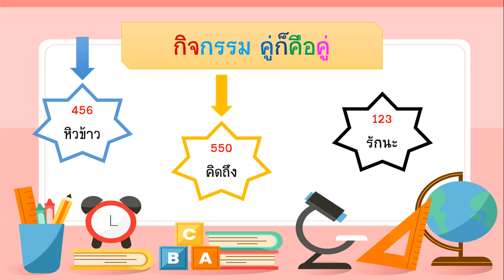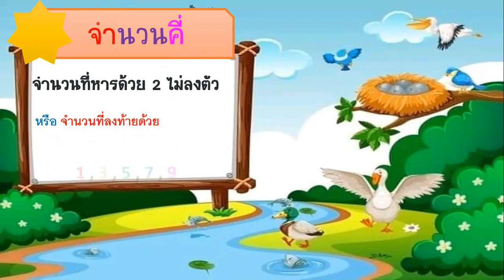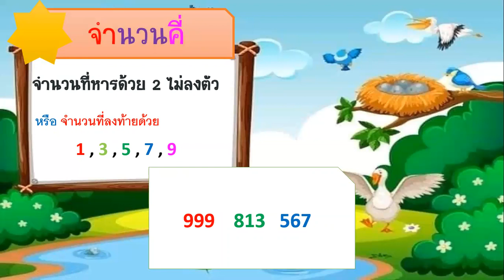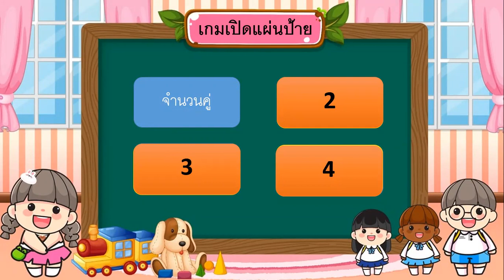วิชาคณิตศาตร์ ป.2 เรื่องจำนวนคู่ จำนวนคี่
มาเรียนรู้จำนวนคู่ จำนวนคี่ กับเด็ก ๆ ชั้น ป.2 กันค่ะ คุณครูมีเนื้อหาสนุก ๆ ทีท้าทายความสามารถ มาฝากด้วยนะคะ มาเริ่มเรียนรู้กันเลยค่ะ